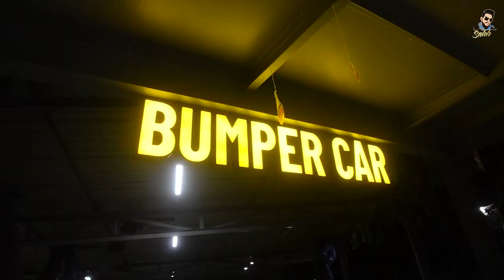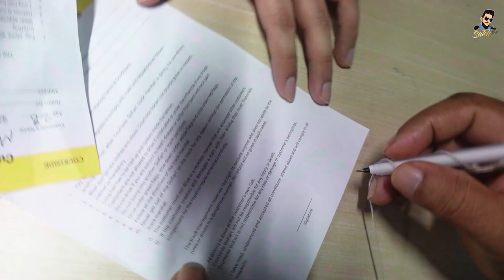Go Karting In 100 Feet | Pros & Cons | Is It Worth It ? | Saleh Vlogs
Hello everyone! You're watching now : Go Karting In 100 Feet | Pros & Cons | Is It Worth It ? | Saleh Vlogs
If you guys enjoyed the video then press the like button, comment your opinion about this video.
Keywords in use (Ignore) : Salehvlogs,saleh vlogs,salehvlogs car review,saleh vlogs car review,saleh vlogs review,saleh vlogs bmw,saleh vlogs mercedes,saleh vlogs range rover,saleh vlogs audi,best cars of 2021,best cars in bd,best cars of bd in budget,best cars at 10 lac taka budget in bd,bd best car in budget,toyota cars in bd,toyota cars in budget,range rover price in bd,audi price in bd,bmw cars in bd,bmw price in bd,audi cars in bd,mercedes cars in bd,mercedes price in bd,mercedes car price in bd,youtube trending,luxury cars in the world,super luxury cars,top 10 luxuriest cars in the world,currency,cripto currency,industry,hospital,accident lawyer,NGO,Insurance company,Insurance,health insurance,life insurance,paper mills,youtube advertisement,youtube monetization,youtube shorts,monetization,gaming,real estate,real estate business,real estate agent,real estate company,real estate companies in bd,best real estate business in bd,google,amazon,carwow,supercarblondie,super car blondie,supercar blondie,car wow